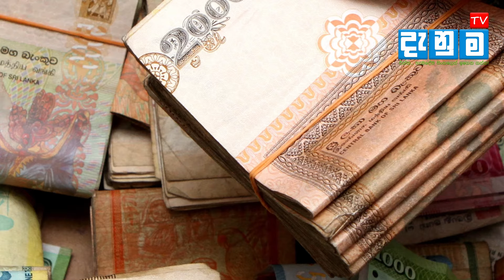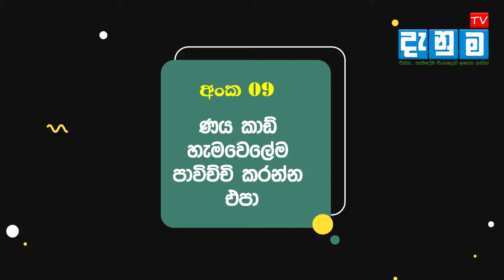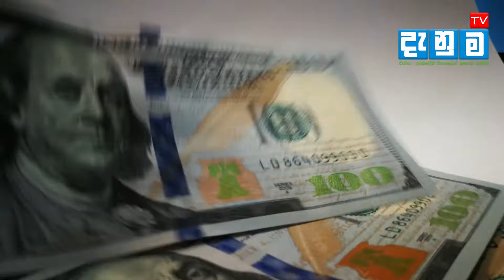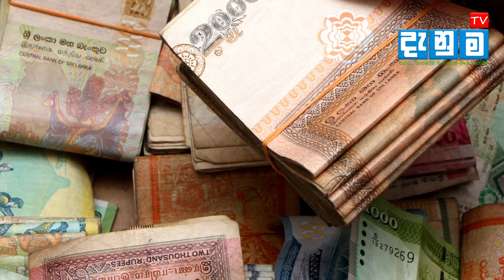මාසේ අන්තිමට පඩිය ඉවරද ? මෙන්න විසඳුම ! How to save your money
How to save money easily ? What are the money saving tips ?

This video regarding how to save money easily ! I have described 13 tips here.

 01. Note all expenses without considering the amount
02. Settle your all loans
03. Prepare a list before go to the market
04. Plan you all expenses before you spent
etc.